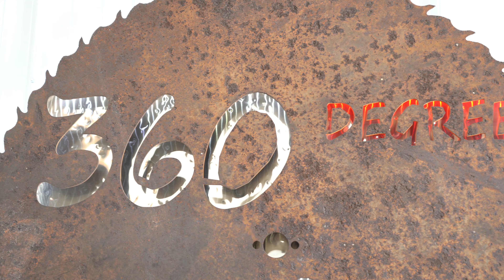DOUCET RETURN CONVEYOR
Please watch and enjoy this full 4K Video showing the machine in it's full detail both mechanically and cosmetically.